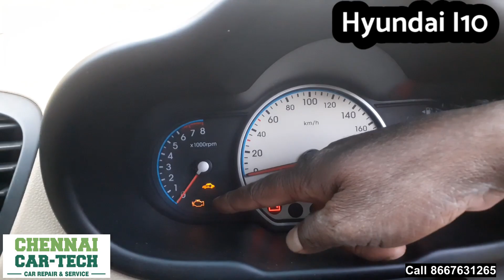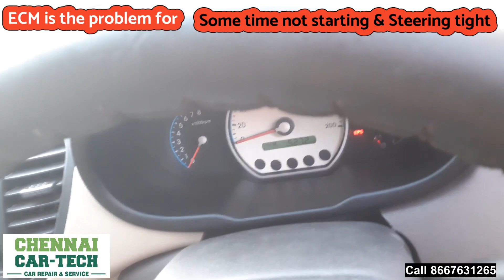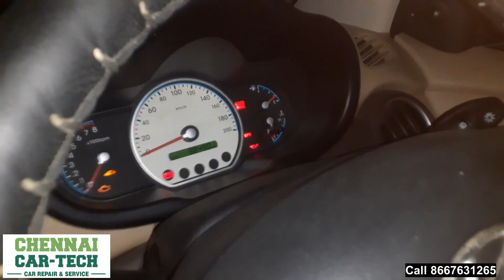Hyundai i10 i20 Ecm ECU Faulty /Hyundai i10 starting problem check Engine light issue | in Tamil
2) Professional technical consulting for car buyers

3) Professional trainers for all Mechanics and Garage owners